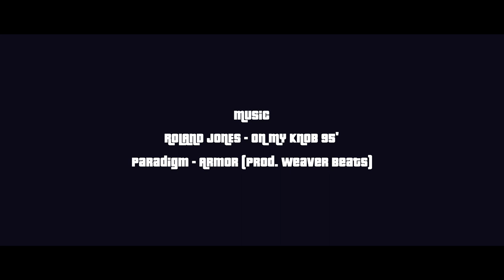graffiti van on don't Take Fake